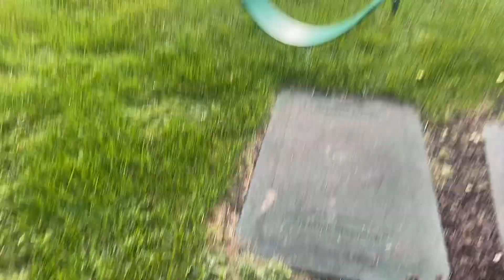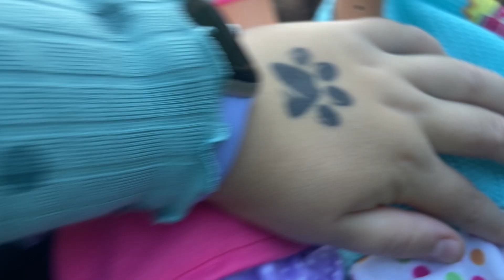Summer and Abby go to the park and have so much fun!